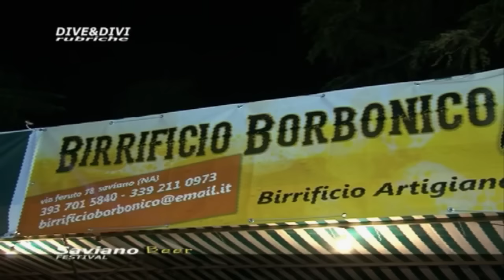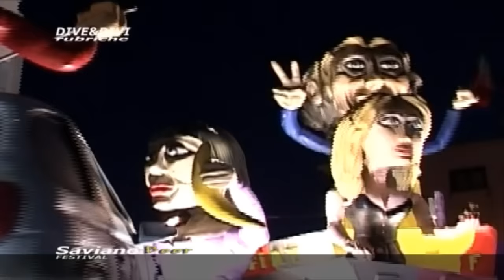SAVIANO BEER FESTIVAL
Si parte subito alla grande al  Saviano Beer Festival: già Venerdì 2 Ottobre 2015, sul palco di Piazzale Enrico De Nicola salirà per primo Lello Musella di Made in Sud, il simpaticissimo chansonnier partenopeo, seguirà Luca Sepe in concerto e molto altro ancora.